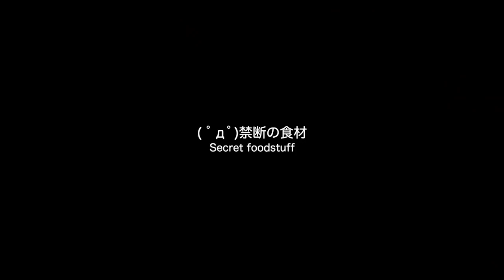春キャンプだ！北海道唯一のスノーピーク直営キャンプ場でオートキャンプ(3)【LDs_384】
( ﾟдﾟ)夜はシーフードとアレのアヒージョよ！

　Breakthrough_ace.輝鳴
●キャラクターデザイン・キービジュアル：
　そらのん
●ルミ・ミレーニア オリジナルキャラクターデザイン：
　なか